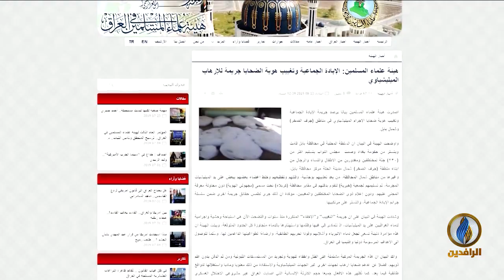تحت_الضوء | جرائم الإخفاء القسري والقتل الطائفي في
ضيوف الحلقة:
د. جاسم الشمري - باحث سياسي عراقي
زياد السنجري - إعلامي عراقي
ضياء الشمري - أمين عام المنظمة العربية لحقوق الإنسان في النمسا

تقديم:
سمير أكرم